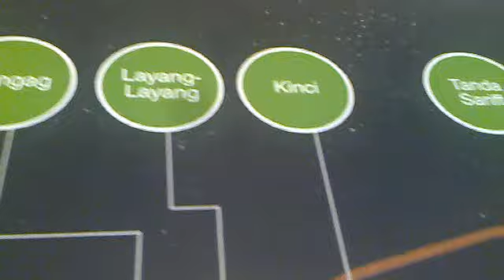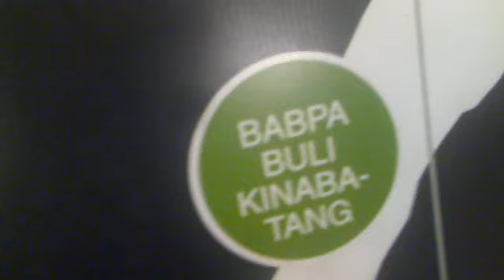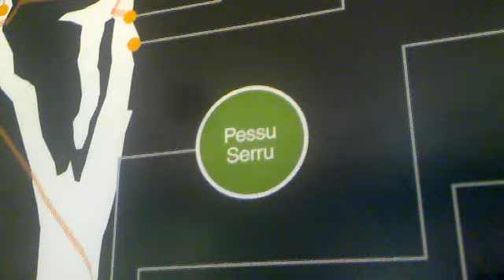GUA GOAMANTONG 06122012564.mp4